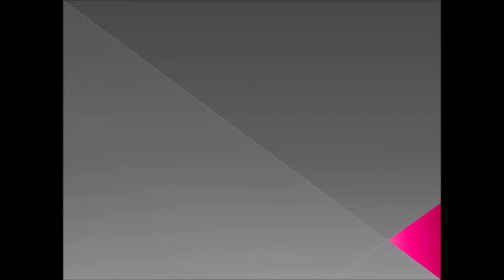mohamed abla_محمد عبلة_إسكندرية تانى2